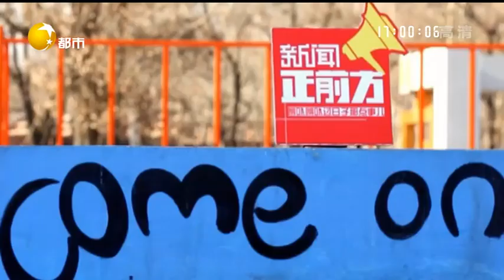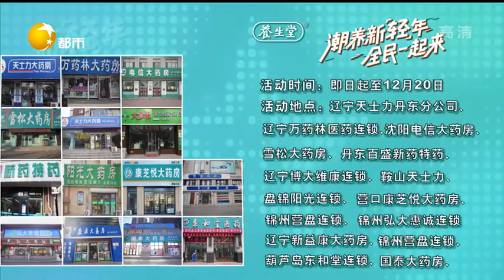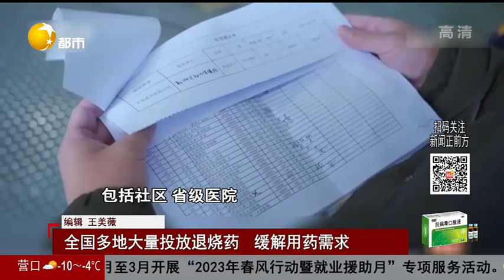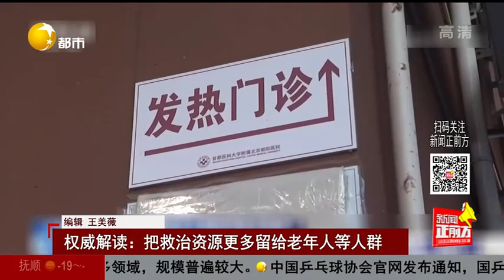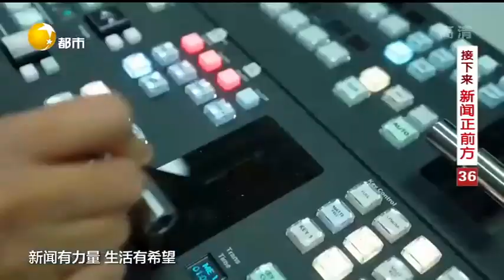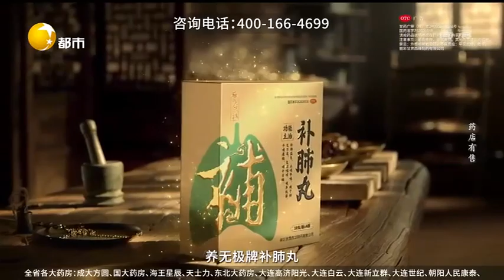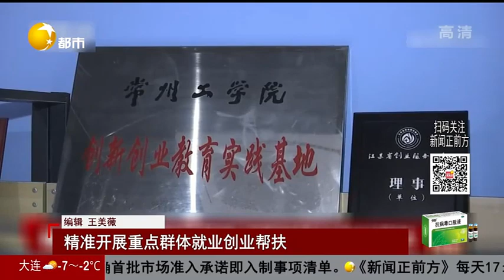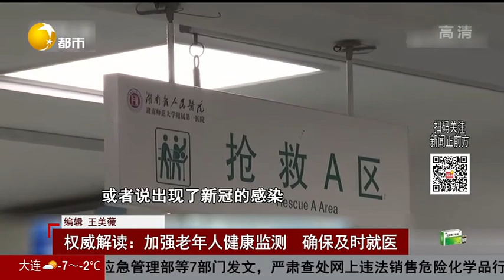新聞正前方 20221223：感染新冠之後，洗澡應註意什麽